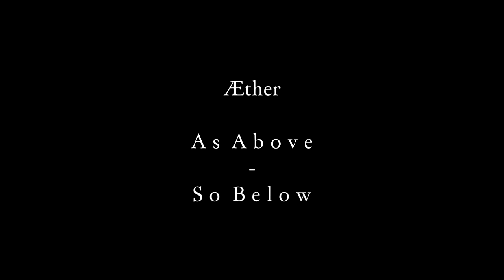Forest Management - Live at Æther: As Above, So Below - Dreamland (Buffalo NY) - Part I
Tsalal Productions Ltd. + Dreamland

present

Æther: As Above, So Below
a live summoning of the ætheric sylphs + spirits
an audio-visual experience

Forest Management close the whirl-wind night of Æther with his nocturnal post-modern lullabies created from tape loops of field recordings and synthetic pads creating a dreamlike realm of ambient sound. Tsalal Productions and Dreamland were honored to have him play as part of his Autumn tour throughout the US.